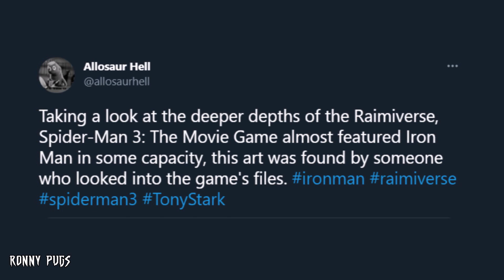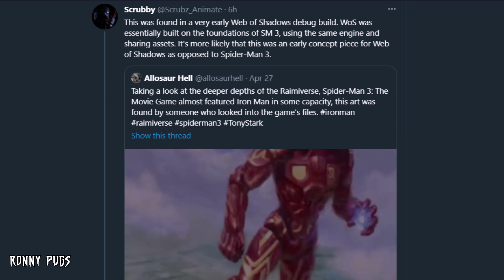Iron Man Was Almost in Spider-Man 3 (Concept Art)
In today's video I once again discuss something that was almost in the Raimi trilogy, this time being Iron Man in Spider-Man 3. Let me know what you all think!